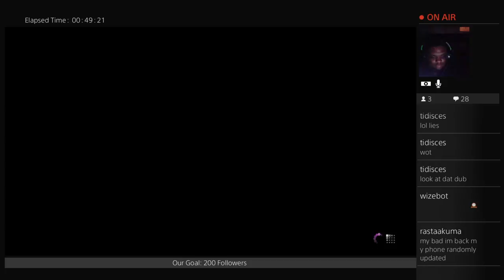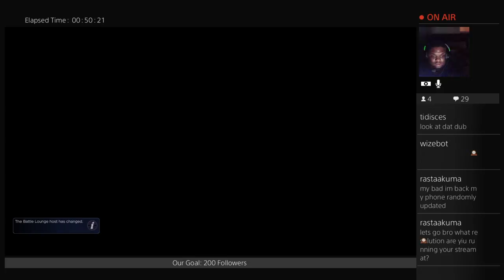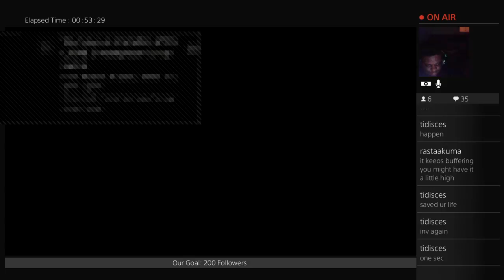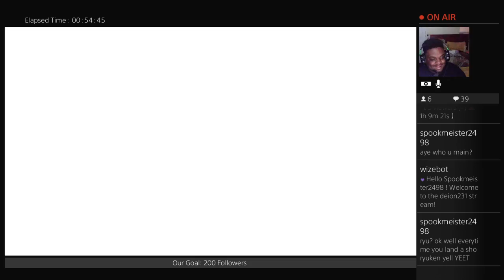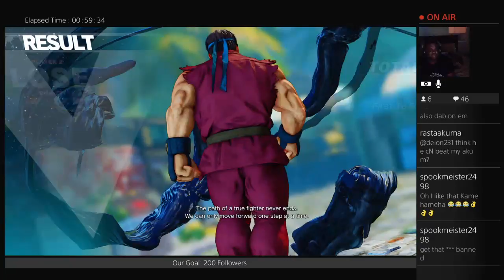TeamShoto (Part 4)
Playin SFV W/ friend.